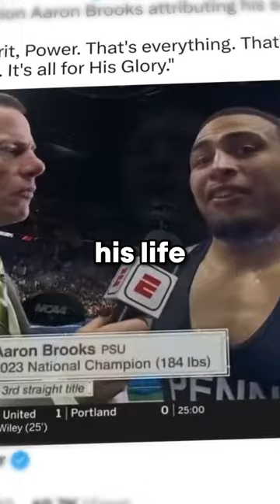Wrestler calls Prophet Muhammad “false”